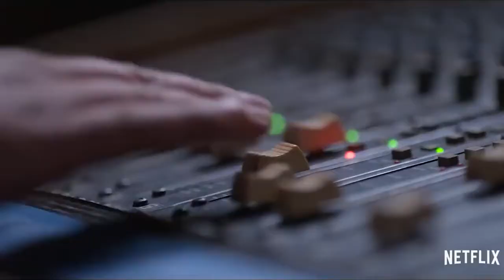סלינה: הסדרה – טריילר